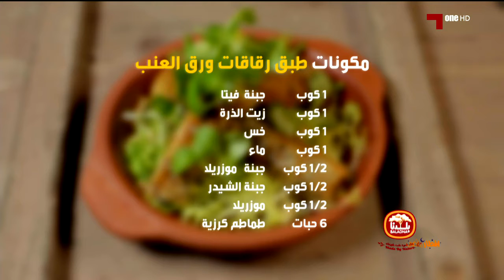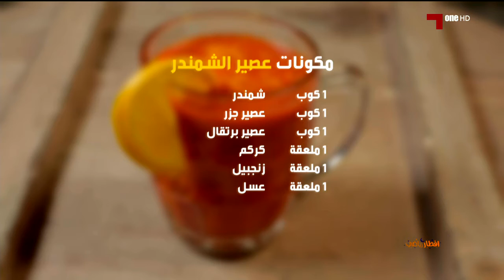افطار رياضي: 2018 - 29-5-2018